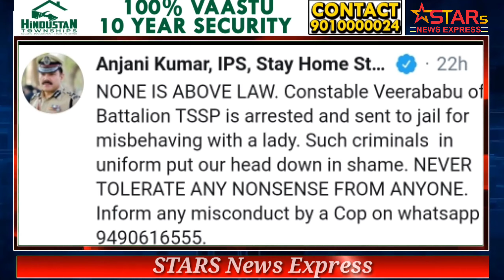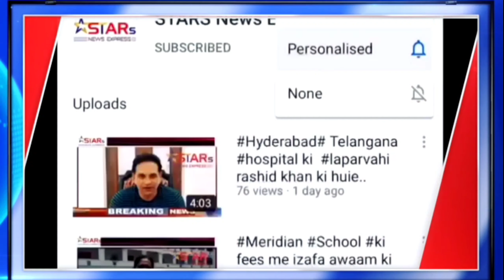for Harrasing women ips anjanikumaar said everyone is same for law